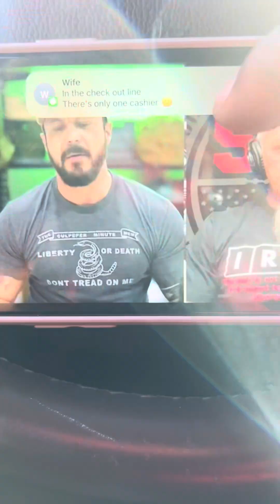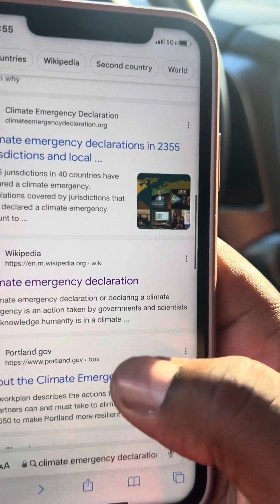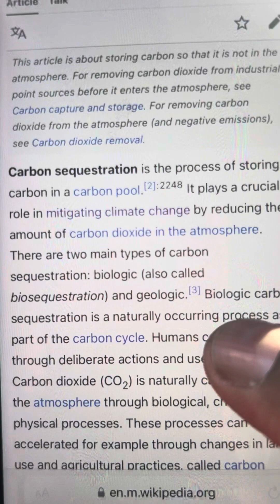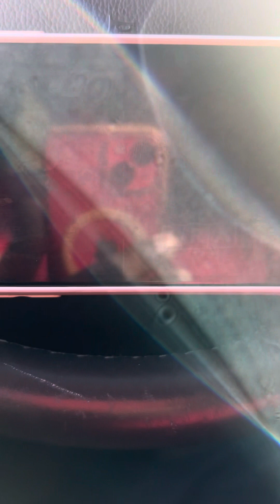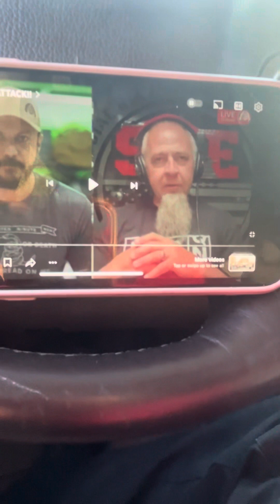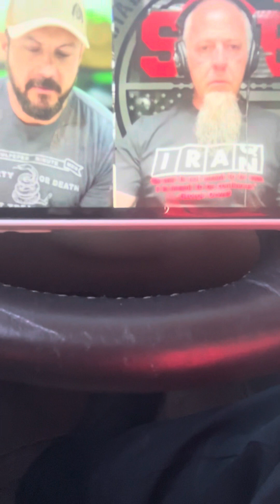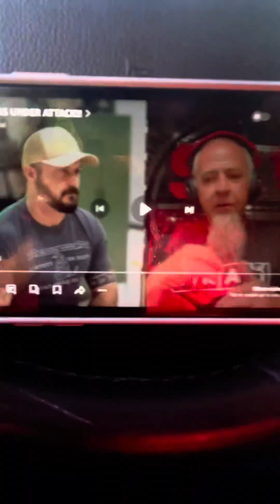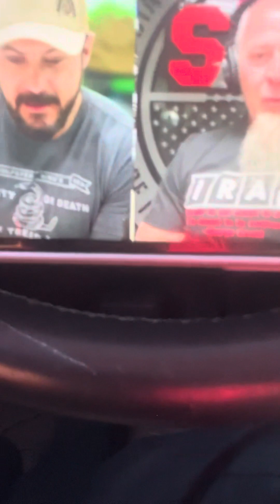America under attack‼️Egyptian against Egyptian ￼